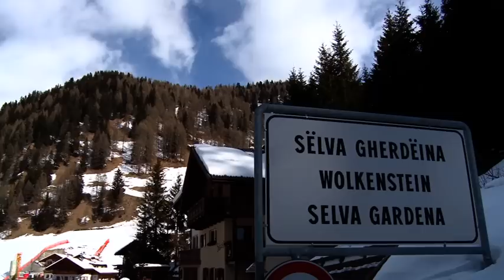redbull discesa libera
Red Bull Discesa Libera 2010